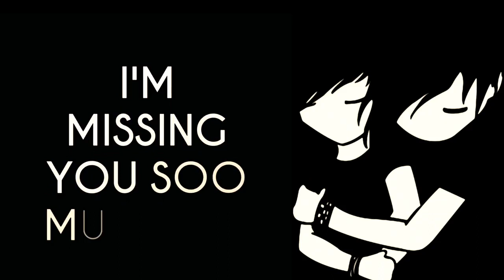I am sorry // Sorry Status // whatsApp sorry status // sorry status for lovers